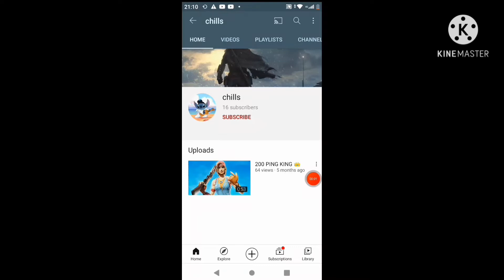subscribe to chills on YouTube